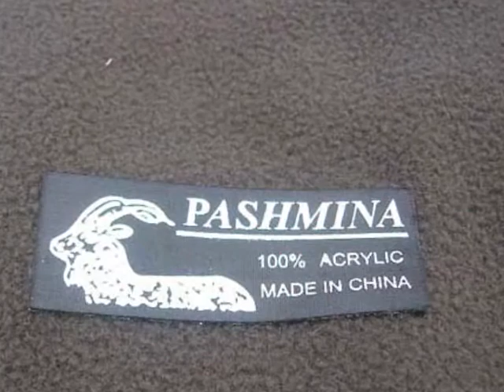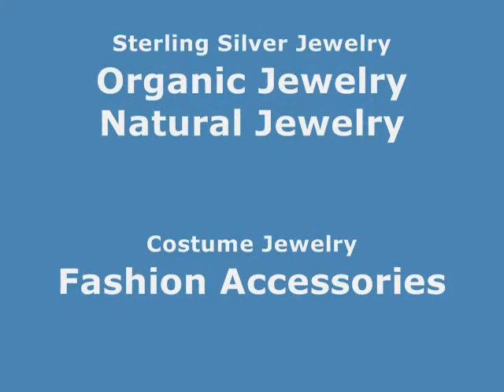wholesale arcylic felt scarves Bulk Pashmina wholesalesarong.com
Wholesale Polyester Scarves
Cheap Summer Scarves for Women
Wholesale Viscose Scarves
Wholesale Scarf Fleece Fashion
Wholesale Scarf Slides